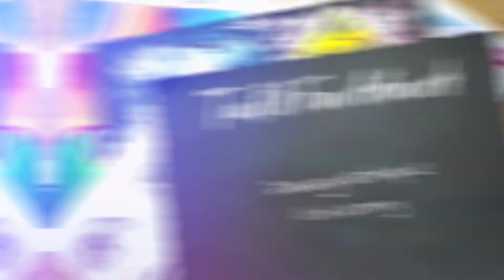How to Draw Abstract art with oil pastels || Step by step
abstract with oil pastel,abstract with oil pastels,how to draw abstract art with oil pastels.
abstract painting,oil pastel,oil pastel drawing,abstract with oil pastel,abstract with oil pastels,how to draw abstract art with oil pastels.

Hi friends ☺ Hope you have a good day. In this video, I made a tutorial on drawing and coloring Abstrak Gradation Colour fullfor beginners. Step by step 🤩. I use oil pastels Faber castell . Watch Step by step drawing.

Criticism, Suggestions and input Write in the comments column yes. If this video is useful.

رسم انمي بي باتل,رسم انمي,تعليم الرسم,الرسم بالزيت باتل
الرسم بالزيت باتل الرمان
ارسم بالزيت باتل